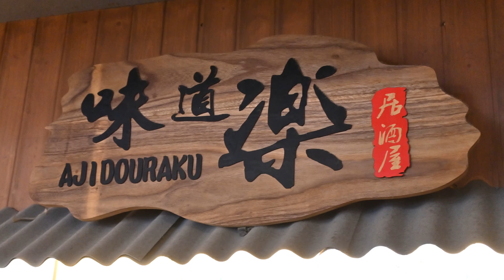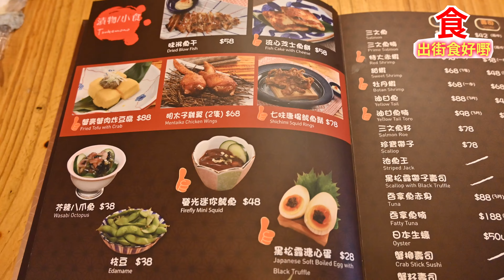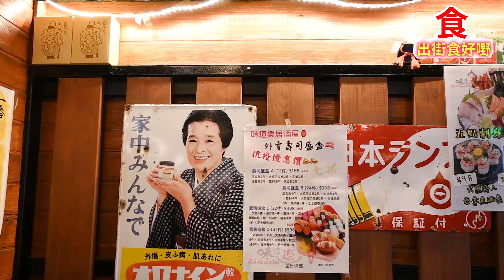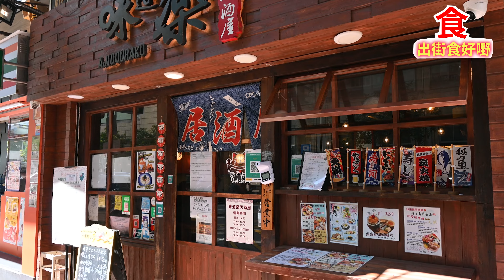吃爆香港 | 佐治gcfamily | 【香港美食】 尖沙咀居酒屋 | 三五知己好去處｜彷彿魚刺身, 超大鰻魚飯,日本蠔！ | 出街食好嘢 @佐治GCFamily ​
味道樂居酒屋
地址 :尖沙咀河內道2號地舖
電話號碼
39563122/64855314
⚠️💁🏻‍♂️  溫馨提示：
所有體驗均屬於個人分享，食品質素及服務只代表當天的評價。歡迎留言及分享你們的用餐體驗。大家緊記酒店或餐廳質素可能因各種原因下跌, 本人沒能力亦不是我控制範圍內。還望大家明白🙏🏻🙏🏻

歡迎合作WhatsApp: 61012972

大家喜歡可以給我super thanks 支持一下😀 謝謝❗